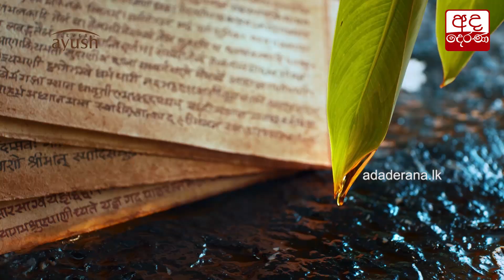සමගි ජන බලවේගය සීනි බදු වංචාව ගැන කොමිසමක් ඉල්ලයි